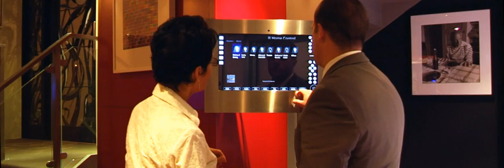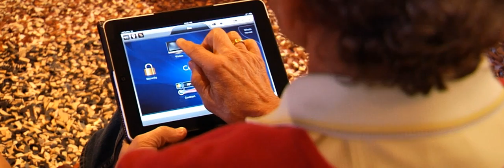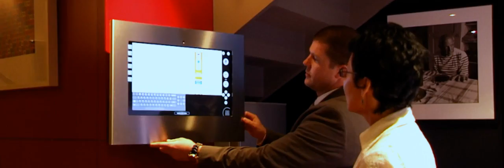Digital Smart Home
Answering all of your smart wiring questions!
Digital Smart Home aims to answer the questions, or at least make you consider the questions that you, as a new home builder should have regarding home automation and the digital age, why and when you should plan for the use of new digital age technologies and exactly how to go about this.

If you're a new home builder or renovating an existing home it's imperative that your new home is prepared for the range of digital products and digital services available now and equally importantly, those that are to come in the future.

You see, the change from the old analogue world to the new digital world is well and truly upon us. We've all made the switch from a walkman to an mp3 or mp4 player, film cameras have been replaced with digital cameras, anything other than a 1080p Full HD TV is absolutely unacceptable and the list goes on and on.